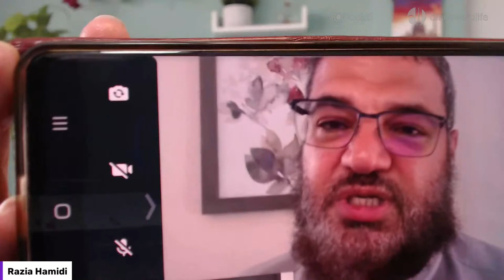Legacy of a Nation Builder: Lessons from the Life of Sh Muhammd Alshareef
The western world has lost a giant in Islamic education and leadership.

Shaykh Muhammad Alshareef touched hundreds of thousands of lives worldwide through his revolutionary approach to da’wah and personal development.

While we mourn his loss, there are so many powerful lessons to take from his life and times that can impact us for now and the future.

Join us for a weekend of inspirational stories and gems as we reflect upon the legacy of our teacher and mentor.